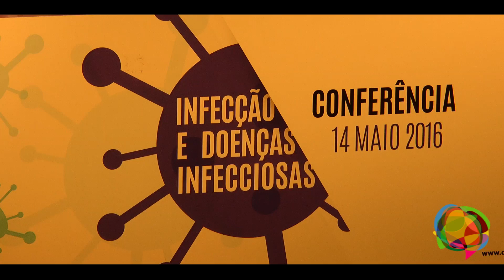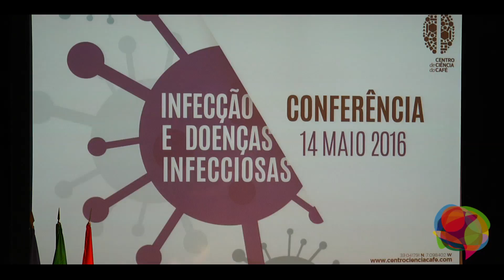Doenças Infecciosas em debate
"Infecção e Doenças Infecciosas" foi o tema da Conferência ocorrida este sábado, dia 14 de maio, no Centro de Ciência do Café, em Campo Maior.